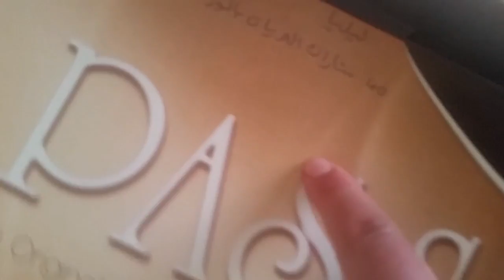ارواحوا تشوفوا طلبيات حلوة العيد بعد ما كملتها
فيديو اليوم فيه طلبيات حلوة لعيد